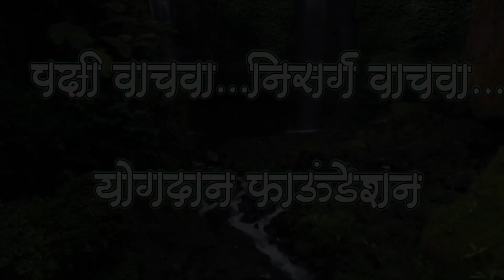गायबगळा म्हशीवर का बसतो ?